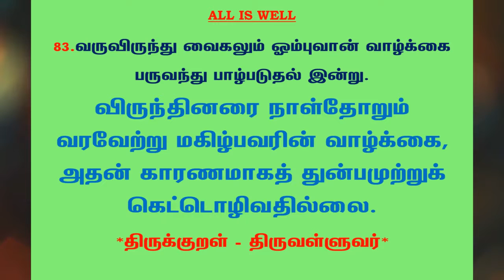#550 | தினம் ஒரு திருக்குறள் - குறள் 83 | Kural 83 - Daily One Thirukkural